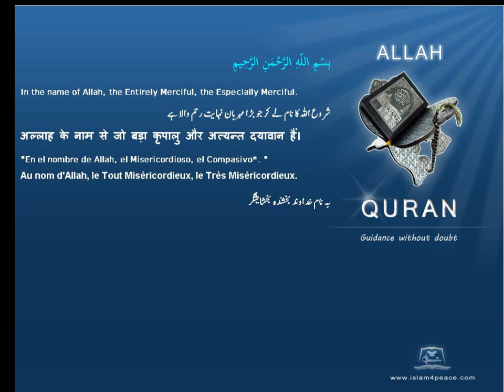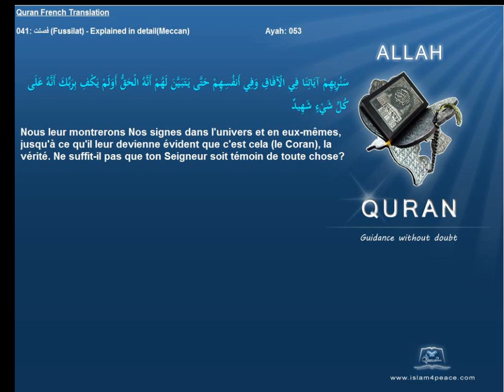Quran French Only Translation 041 فصلت Fussilat Explained in detailMeccanIslam4peace com